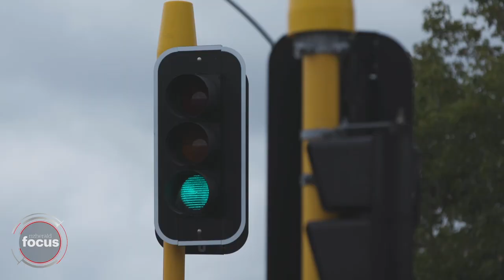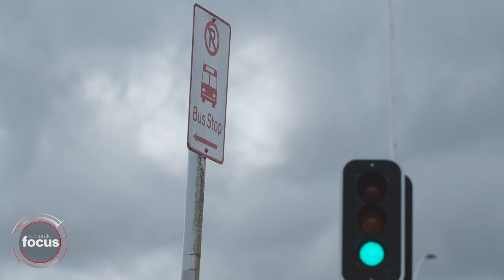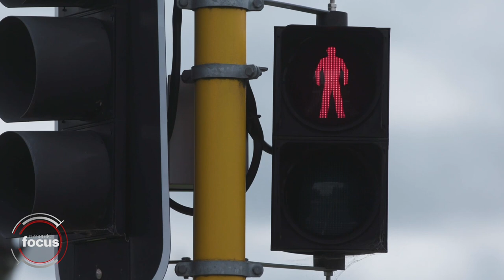Three-year-old Bodie Hamilton evaded long-term injury after being hit by a car | nzherald.co.nz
Three-year-old Bodie Hamilton evaded long-term injury after being hit by a car that did not stop at a pedestrian crossing with traffic lights. Full story